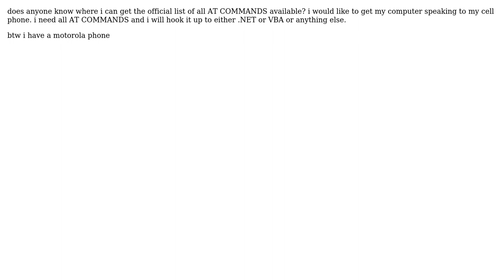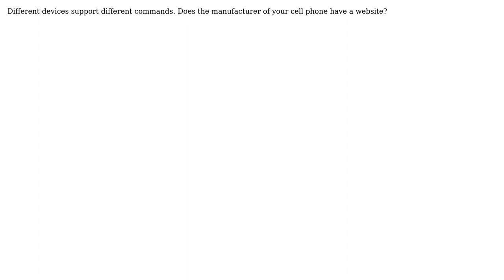sending AT COMMANDS (3 Solutions!!)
sending AT COMMANDS

With thanks & praise to God, and with thanks to the many people who have made this project possible! | Content (except music & images) licensed under CC BY-SA | Music | Images & others | With thanks to user mmx user egrunin user Aman Burman user Alex Gordon and the Stack Exchange Network Trademarks are property of their respective owners. You are responsible for your own actions.